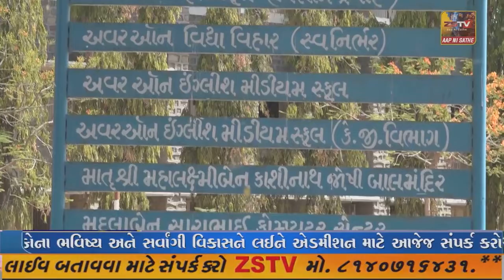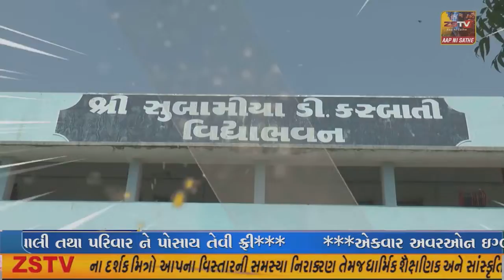મેઘરજ તેમજ ભિલોડા પંથકમાં પાણીની પોકારો ઉઠી રહી છે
મેઘરજ તેમજ ભિલોડા પંથકમાં પાણીની પોકારો ઉઠી રહી છે//ZSTVNEWS//